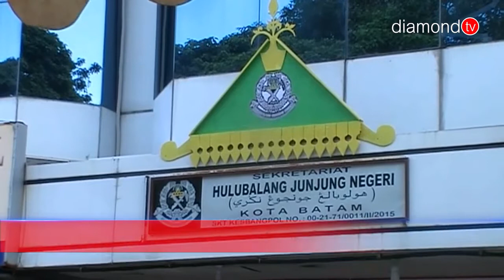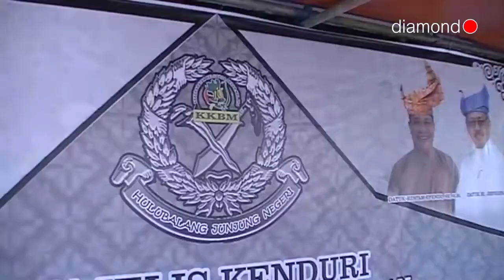HULUBALANG JUNJUNG NEGERI SEBAGAI PENGAWAL BATAM YANG DAMAI